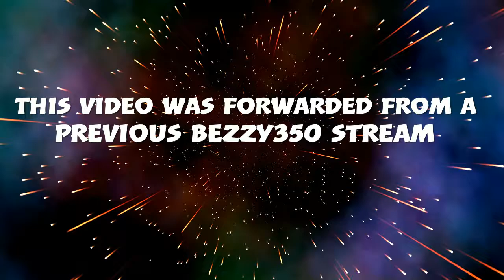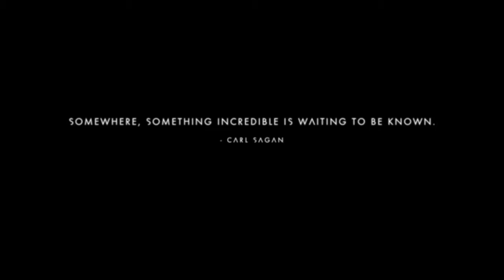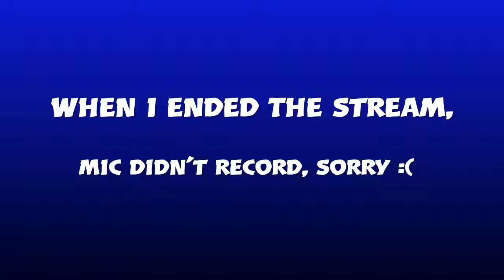No Man's Sky Returns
I had a lot of problems with streaming this game such as low quality and clips getting lost.  I'll be in the future, making regular videos.  In the comments, pick a new game I can stream.  Hopefully, it'll be more cooperative.  See ya soon Bezzy Battle Squad!